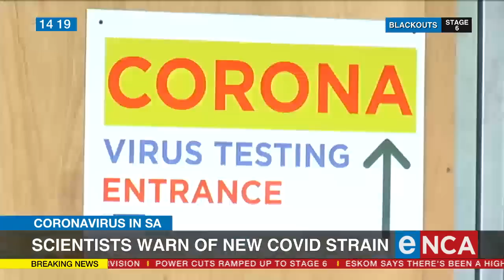Scientists warn of new Covid-19 strain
Covid-19 is still with us. Scientists have warned the country could see a new, dangerous strain of Covid-19 emerge. A report by the Africa Institute for Health Research shows that Coronavirus is still able to mutate and may produce a more vicious version in the future. At the moment, the country has over 9,000 active cases. For more on this, we're joined by UKZN Professor, Mosa Moshabela.